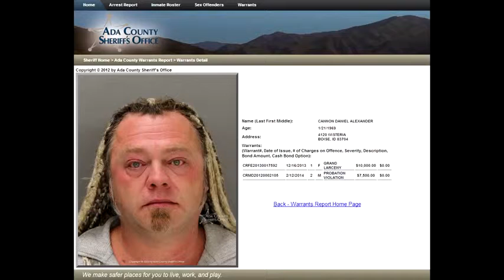LogicBeforeAuthority's Message to the Police Officer's of the World 480p